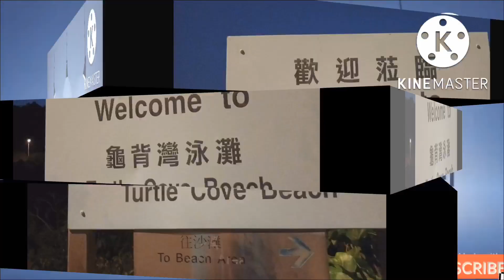WE CAN’T TURN BACK TIME, SO ENJOY LIFE WHILE YOU’RE YOUNG/ at TURTLE COVE BEACH @ SKYVYL TV